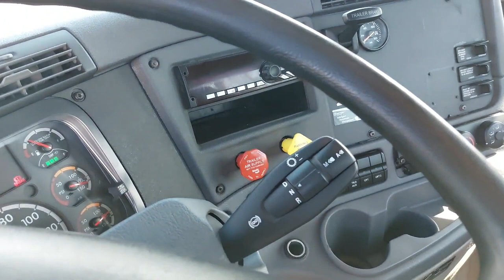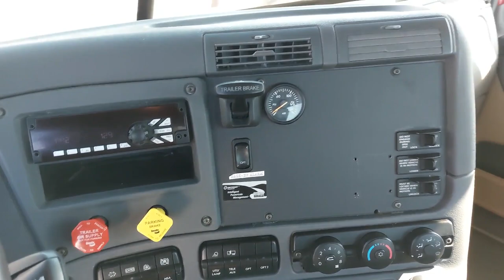2019 FREIGHTLINER CASCADIA 125 For Sale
74485; Camion lourd/Heavy truck; FREIGHTLINER; CASCADIA; 2019;  Moteur: DETROIT DD15 455 HP ; DETROIT DT12-1650 AUTMATISE 12 VIT./Speed; TRACTEUR
He/ht/fe/ttbrakes: AIR ABS
Transmission Model: DT12-1650
TireSize: 22.5